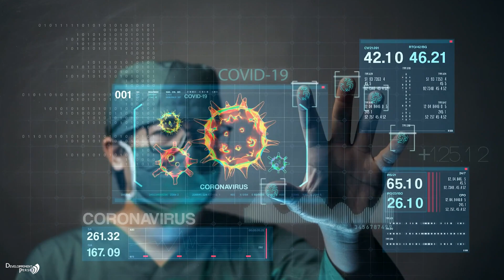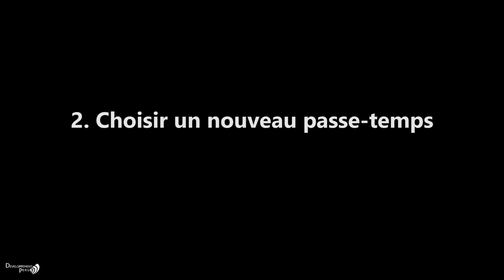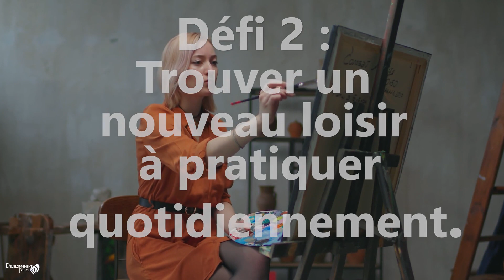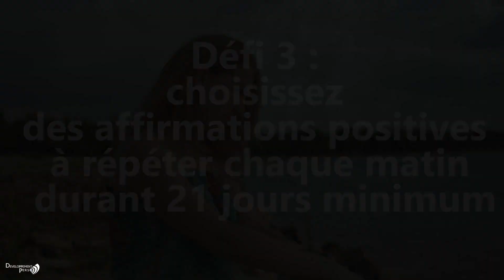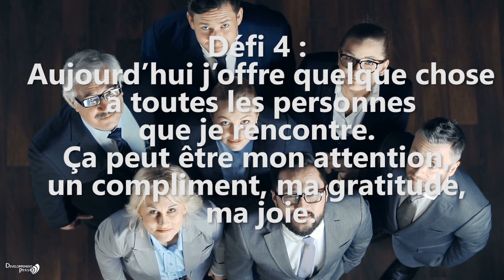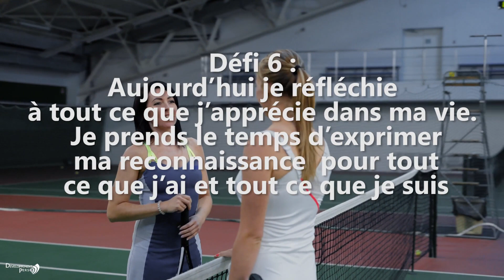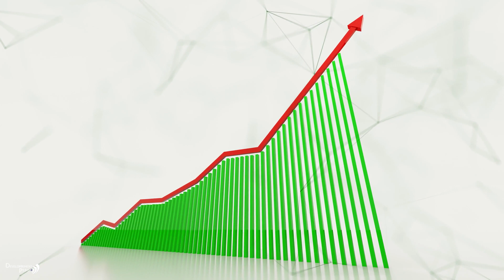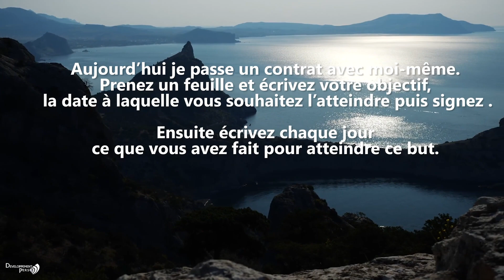8 défis à relever pour sortir de sa zone de confort et être plus efficace.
8 défis à relever pour dépasser votre zone de confort  et grandir en tant que personne.
Dans cette vidéo vous allez découvrir des astuces pratiques pour sortir de votre zone de confort. Pour réussir, il faut être capable de se dépasser, de relever chaque défi que la vie met sur votre chemin. 8 stratégies et défis pour dépasser votre zone de confort pour devenir la meilleure version de vous-même. Améliorer votre productivité, votre santé, votre vie en dépassant votre zone de confort. Pour découvrir votre plein potentiel il faut vous dépasser. Pour que vos rêves deviennent réalité vous devez apprendre, découvrir, et vous adapter au changement en permanence. Allez vous relevez ces 8 défis et découvrir ce dont vous êtes réellement capable ?

 developpement personnel, comment atteindre ses objectifs, améliorer son efficacité, développement personnel liberté financière passer à l'action sortir de sa zone de confort efficacité personnelle atteindre ses objectifs personnels être plus efficace comment etre plus efficace